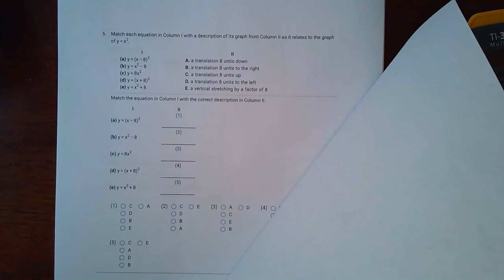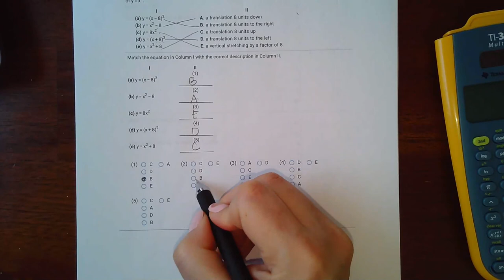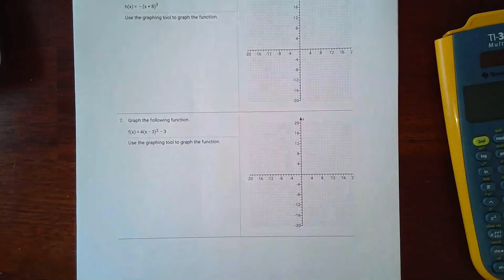Test 2 Review Part 1 (1-5)